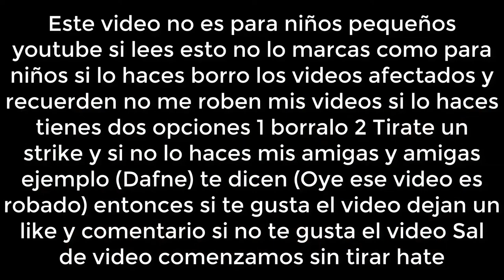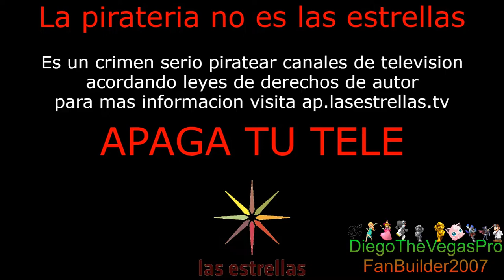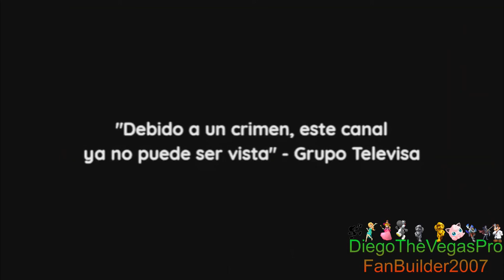[FALSO] Pantalla antipirateria de Las Estrellas (Mexico, 2016-2020, remake)